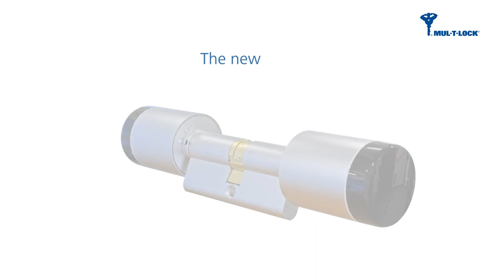The new SMARTair® Knob Cylinder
The new SMARTair® Knob Cylinder: Intelligence, Simple to install, Robustness, Style, variety of finishes, LED lights for different warning signals. Available for different door profiles.